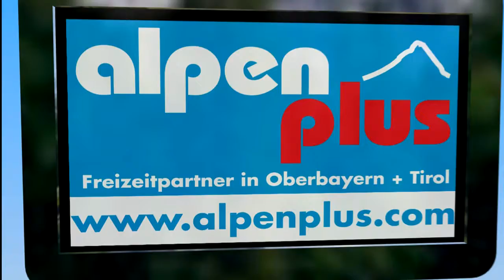Eröffnung der Flutlichtanlage im Skigebiet Spitzingsee/Tegernsee (Aktualisiert)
Eröffnung der Flutlichtanlage im Skigebiet Spitzingsee/Tegernsee (Aktualisiert am 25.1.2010 um die feierliche Eröffnung mit Alexandra Schörghuber und Katja Hessel)